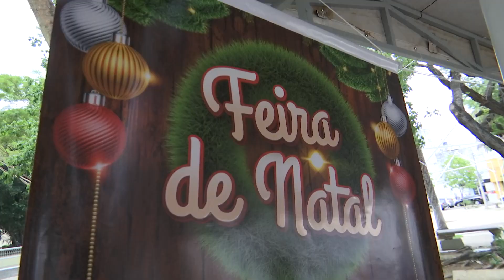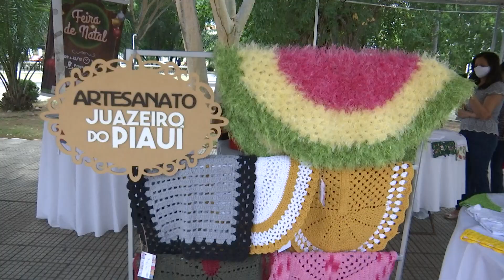Artesãos do Estado participam de uma feira de Natal no centro da Cidade